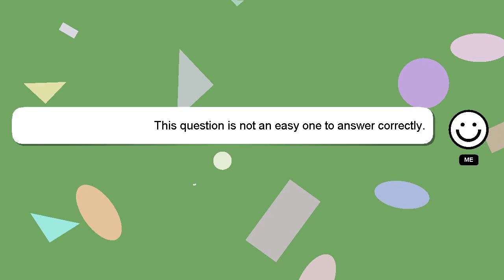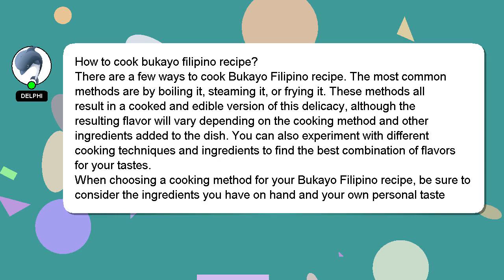How to cook bukayo filipino recipe?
Here's a brief description of who I am, Hi, my name is Delphi, nice to meet you. Allow me to provide support in answering your questions. - How to cook bukayo filipino recipe?

Your answer will be acknowledged and appreciated, and I will 'heart' it as a sign of gratitude.

*2 What we are experimenting :*